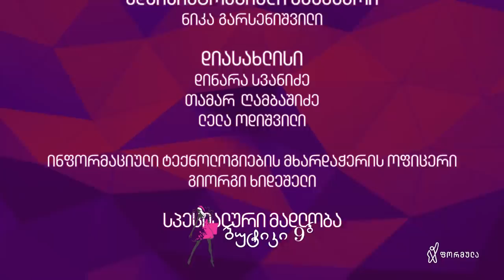ქალები - მაკა ჩიჩუა | 21 თებერვალი